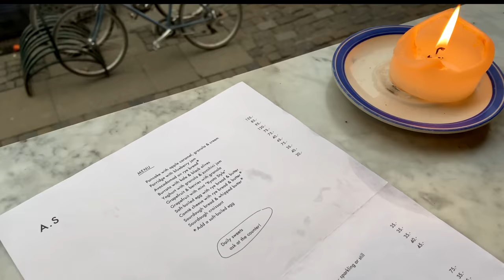SOLO IN... COPENHAGUE | jour 1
Happy d’être de retour ici :) je vous poste la suite du vlog dans quelques jours (parce que là vous n’avez pas vu grand chose de Copenhague !!)